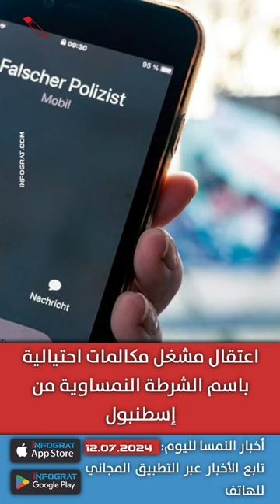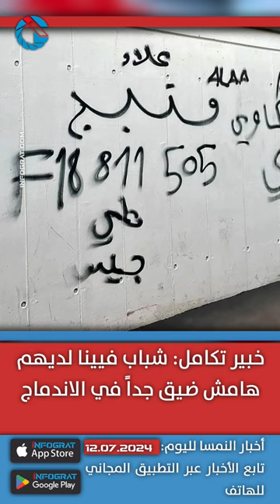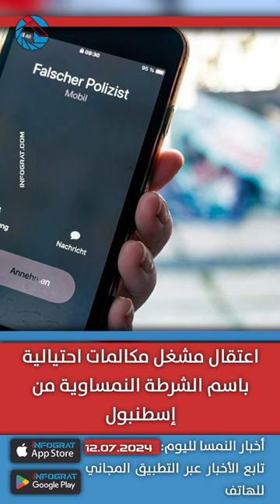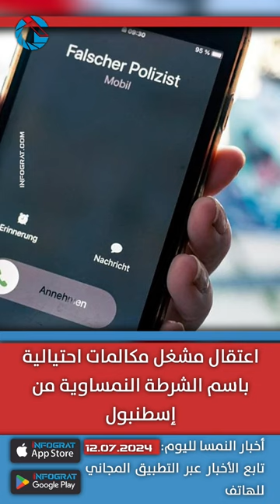مقتل امرأة على يد عشيقها في مكتب محاماة والشباب لديهم هامش ضيق في الاندماج وفيينا تطلب 27 ترام جديد